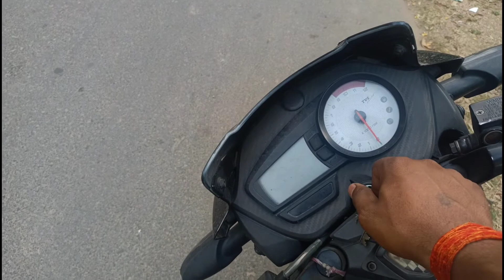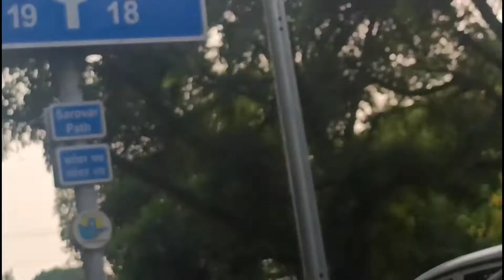Apache tyare my baki new tyre tvs Apache 160 doub deesc टायर चेंज 90/90/आर 17